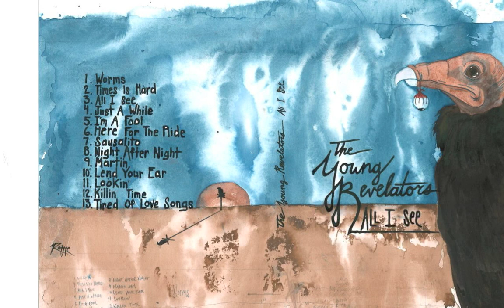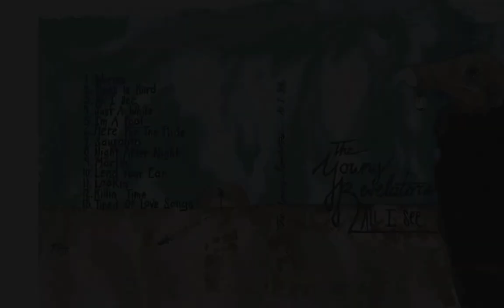The Young Revelators - All I See (Full Album Stream)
Produced by: Gary Tanin

Recorded by: Ric Probst and Gary Tanin at Tanner Monagle Studios & Planet Green Productions

Mixed and Mastered by: Ric Probst and Gary Tanin for Planet Green Productions

Musicians: Alejandro Martinez (Guitars & Vocals), Frankie Martinez (Drums), Benjamin Michalski (Bass, Piano & Tambourine), Tim McElree (Violin & Cello), Luke Lilla (Sax)

Hammond B3: on Here for the Ride and Lookin’’: Gary Tanin